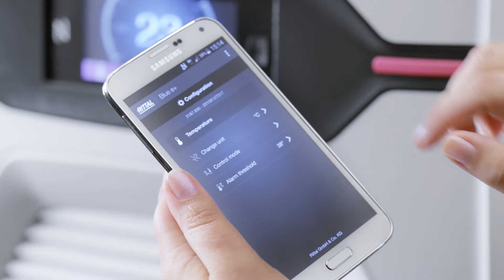How to... Blue e+ | App wijziging van de gewenste temperatuur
Stel in het control panel de gewenste temperatuur in van de Blue e+ koelaggregaat. Stel het op de app in en koppel het aan de koelunit.